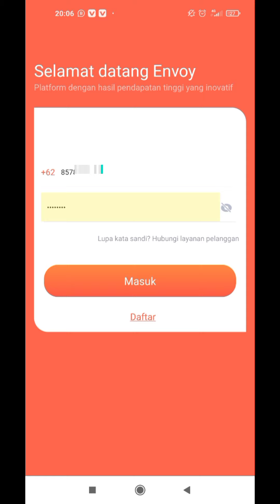🔴ALASAN SAYA BERHENTI BERMAIN DI APLIKASI ENVOY | WASPADA MASIH BANYAK YANG BELUM TAU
Hallo Guys...
Terimah Kasih Telah Mengklik Vidio Ini
Sebelum Kalian Menonton Vidio Nya Jangan Lupa..

•Like Vidionya
Link Daftar :

Kode UndaNgan :

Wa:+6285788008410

•Di Vidio Ini Saya Menyarankan Kalian Untuk Bermain Yang
Gratisan Saja.Dan Bagi Kalian Yang Mau Melakukan Deposit Harap Gunakan Uang Bebas Dan Siap Menerima Resiko